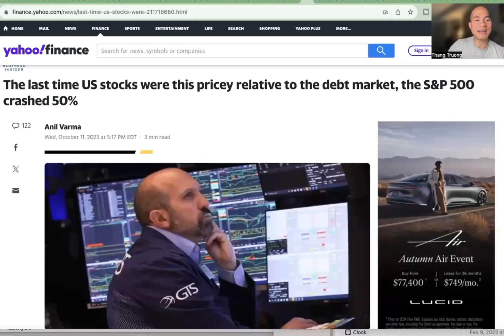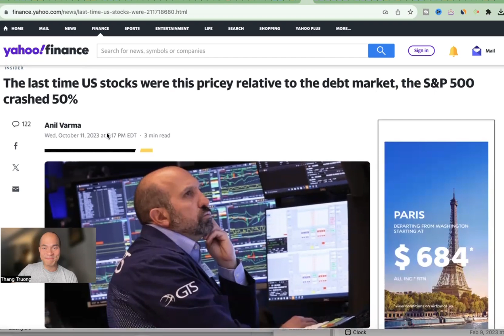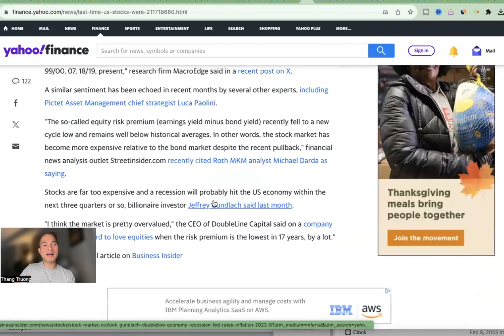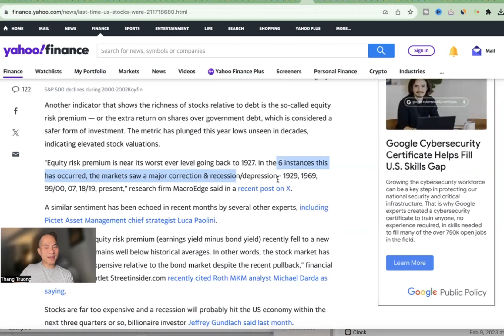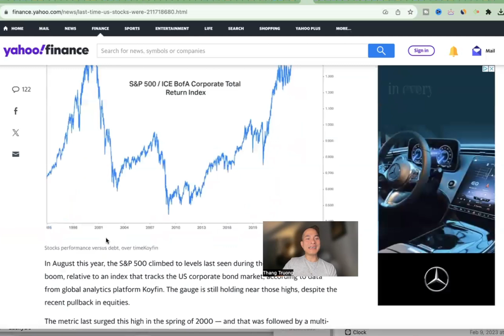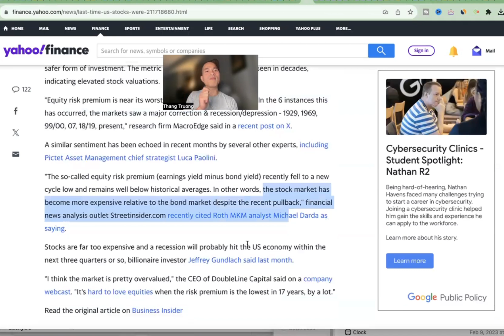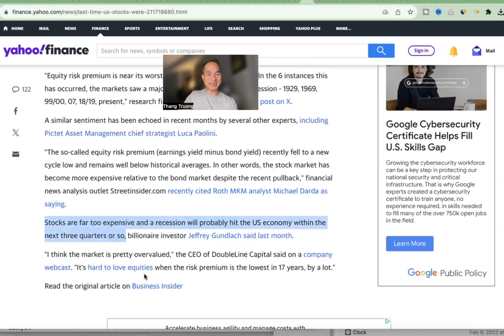Chứng khoán Mỹ quá HOT, báo hiệu suy thoái sắp xảy ra? Đầu tư chứng khoán Mỹ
Đầu tư vào chứng khoán Mỹ. Nếu bạn đang đầu tư vào chứng khoán Mỹ hoặc đang cân nhắc đầu tư vào chứng khoán Mỹ, chắc hẳn bạn cũng biết rằng chứng khoán Mỹ đã có một năm 2023 tuyệt vời. S&P 500 đã tăng 13% tính đến tháng 10 năm 2023 và đã tăng hơn 21% kể từ tháng 10 năm 2022. Tuy nhiên, liệu nó có tốt như đã diễn ra trong 3 tháng cuối năm và xa hơn nữa vào năm 2024 và 2025 hay không. Có thể tìm thấy một số lập luận khác nhau về tương lai của chứng khoán Mỹ.

Trong video này, mình sẽ chia sẻ với bạn một trong những lập luận như vậy. Bài báo lập luận rằng chứng khoán Mỹ đang quá nóng và quá đắt và thị trường có thể cần sớm có một đợt điều chỉnh lớn & suy thoái/suy thoái. Mình đảm bào với bạn rằng mình có thể tìm thấy 10 bài báo khác tranh luận hoàn toàn ngược lại. Tuy nhiên, mình thấy lập luận này thú vị và dựa trên dữ liệu nên muốn chia sẻ với tất cả các bạn.

Bạn cũng nên nhớ rằng bất kể lý lẽ nào, nếu bạn đầu tư vào chứng khoán Mỹ một cách an toàn và lâu dài, tức là bạn sẽ không nghỉ hưu trong 3-5 năm tới. bạn không có ý định bán danh mục đầu tư của mình và cần rút tiền từ tài khoản đầu tư của mình, điều này không quan trọng với bạn. Hãy tiếp tục đầu tư an toàn vào chứng khoán Mỹ.